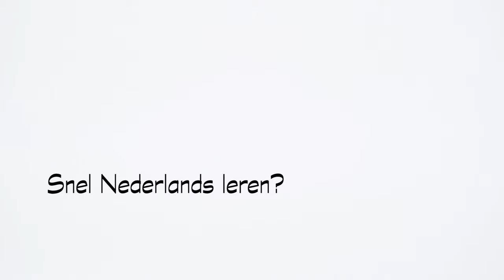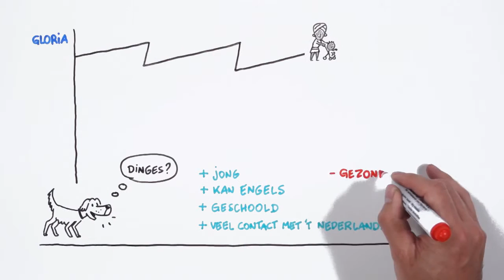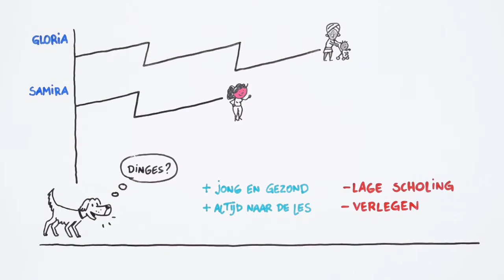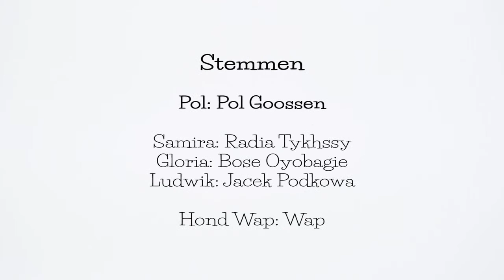Animatiefilm: Snel Nederlands leren? Pol Goossen vertelt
In de animatiefilm vertelt acteur Pol Goossen het verhaal van Gloria, Samira en Ludwik. Drie mensen die naar school gaan om Nederlands te leren. “Ik dacht dat Nederlands leren voor iedereen in dezelfde rechte lijn verloopt. Dat je aan het einde van de weg goed Nederlands spreekt.” zegt Pol. De weg naar goed Nederlands is echter lang en vol hindernissen. Dezelfde inspanningen leiden niet tot identieke resultaten. En het uiteindelijke doel blijkt niet voor iedereen bereikbaar. Steek energie in de wens om elkaar te begrijpen, ook als iemand er niet in slaagt om goed Nederlands te spreken. Het is een grote uitdaging in een samenleving die Nederlands ziet als de belangrijkste sleutel tot integratie.

De initiatiefnemers voor de film zijn de sector Samenlevingsopbouw en de Centra voor Basiseducatie. Zij kregen de inhoudelijke en financiële steun van de Huizen van het Nederlands. De animatiefilm is gemaakt door Studio Camp in samenwerking met Theater Vonk.